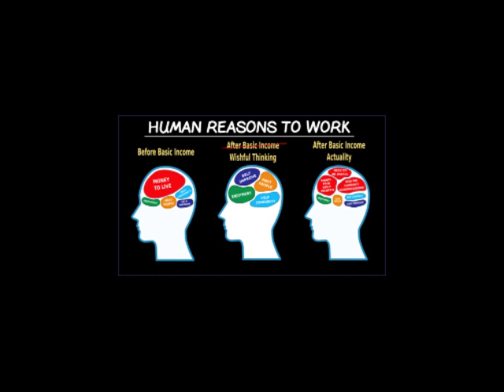Universal Basic Income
is UBI the answer to automation?